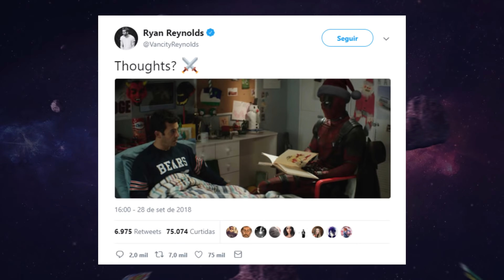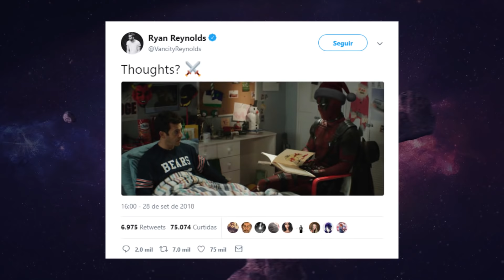BOMBA! NOVO FILME DE DEADPOOL ANUNCIADO NO FINAL DESSE ANO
Petrópolis / RJ